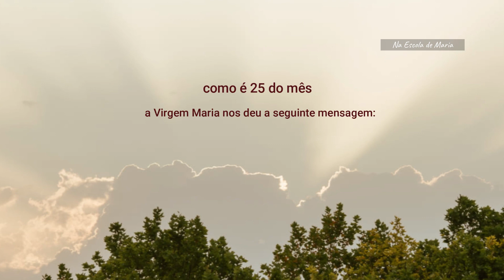Aparição de Nossa Senhora à vidente Marija Pavlovic - Mensagem de 25 de Janeiro de 2022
TEMA:MENSAGEM DE NOSSA SENHORA RAINHA DA PAZ- DIA 25/01/2022